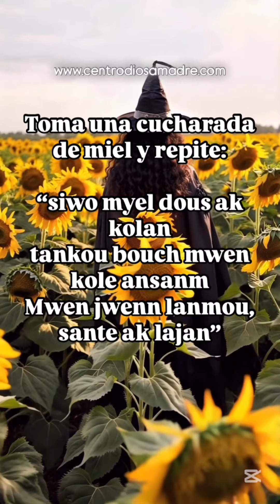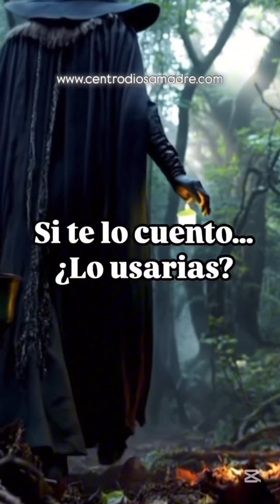SECRETOS DE BRUJA GITANA PARA DINERO, TRABAJO, SUERTE Y PROTECCION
🧜‍♀️ Acordate que hacemos sesiones personalizadas de tarot, videncia, amuletos, talismanes, artefactos, perfumes y trabajos de brujeria, entre otros; consultanos por nuestro Whatsapp o pagina web